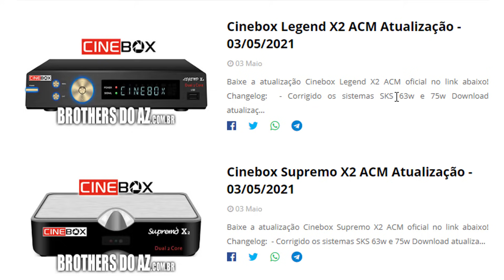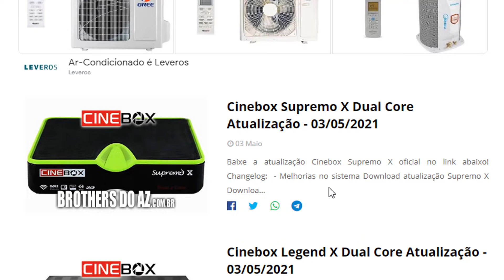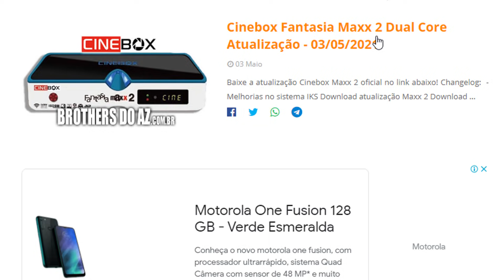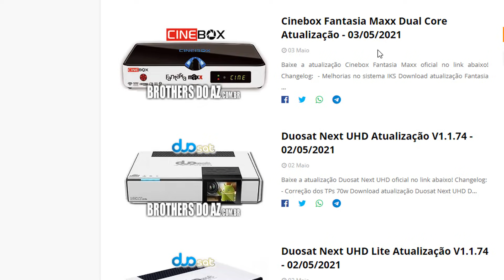NOVAS ATUALIZAÇŌES DISPONÍVEL, VEJAM👏